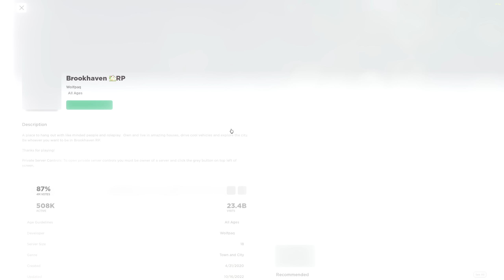😮DANS EDEN OTOBÜS😜GİZLİ YERLER😮GERÇEK TİKTOK HİLELERİ - ROBLOX BROOKHAVEN 🏡 🐝AYŞEM ECE ARI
Merhaba arkadaşlar bugün kardeşim Ece ve kuzenim Aleyna ile birlikte roblox brookhaven 'da gerçek tiktok hilelerini denedik ve puanladık. Umarım sizlerin de deneyebileceği güzel bilgiler öğrenmişsinizdir.

Oyunun bu videosunu umarım beğenirsiniz.

İyi seyirler😊